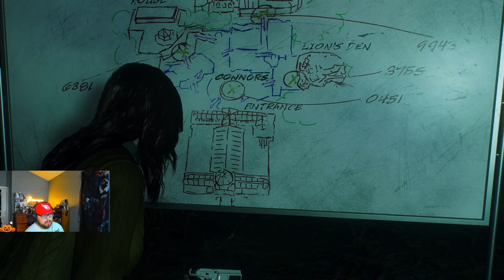PapaBizarre Plays Spider-Man 2 | Part 4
CATCH ME LIVE ON TWITCH! TWITCH.TV/PAPABIZARRE